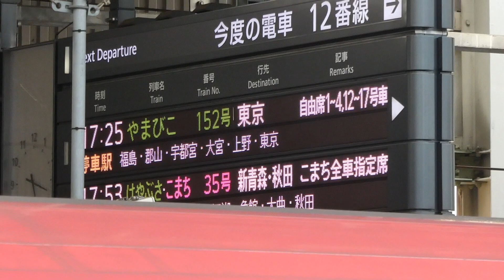仙台駅【17両編成】はやぶさ110号 東京行き 入線 2022/05/15